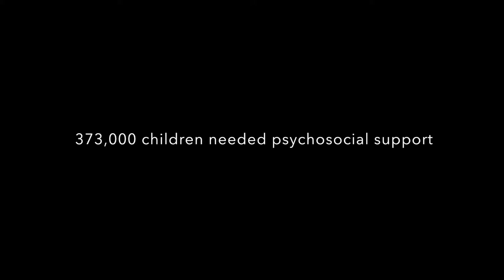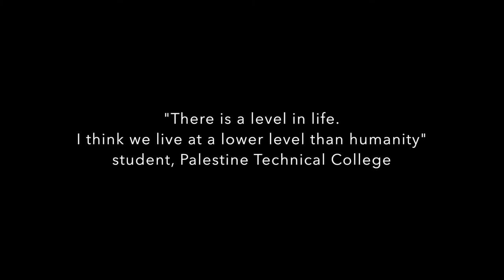Education under siege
A short film of stills, depicting the ongoing impact of Israel's 2014 offensive on young people in Gaza.